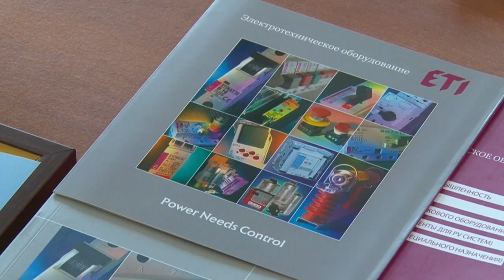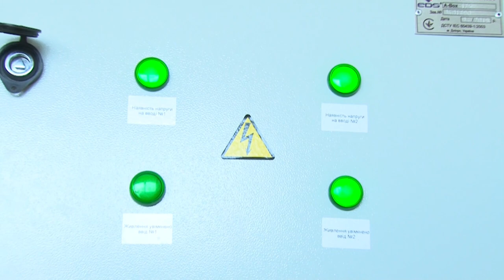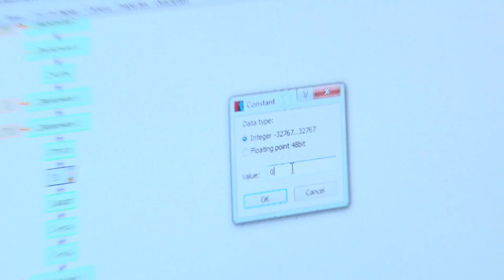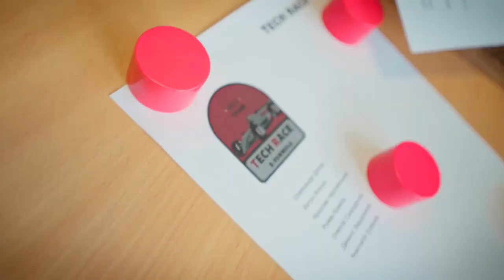Дніпровська політехніка: навчання під час війни та нововведення вступної кампанії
Олександр Азюковський - ректор НТУ "Дніпровська політехніка"